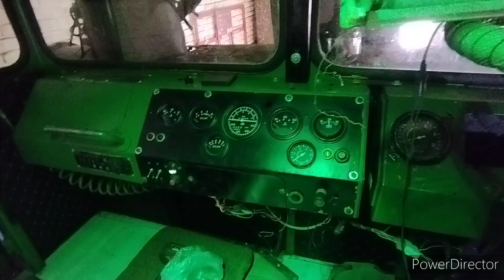Приводим в порядок кабину Зеленого Кировца.Джон Кир.Автопоезд,защита для выхлопной и т.д. и т.п.